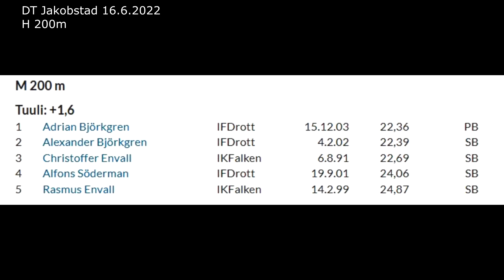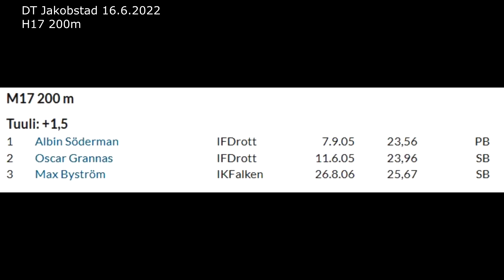DT Jakobstad 16.6.2022 H & H17 200m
Hyfsade resultat trots kallt väder (11 grader) och motvind i kurvan